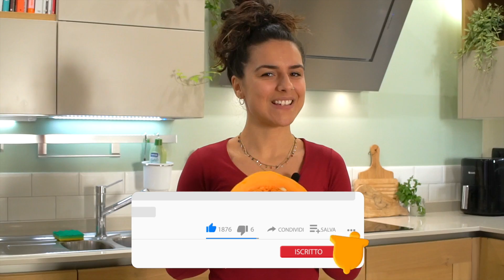LA ZUCCA COSÌ È STREPITOSA! HUMMUS DI ZUCCA - Ricetta facilissima e veloce | Elefanteveg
Una delle ricette più buone che facciamo con la zucca è proprio questa... l'hummus di zucca! E cogliamo l'occasione per ringraziarvi per il grande traguardo che abbiamo raggiunto tutti insieme dei 150.000 iscritti al canale! 🥳

✨SCOPRI IL NOSTRO CORSO ONLINE PER IMPARARE A MANGIARE SANO E VEGETALE
SCOPRI IL NOSTRO NUOVO LIBRO MANGIA VEGETALE VIVI CON GIOIA
LO SCHIACCIA AGLIO
LA SPEZIA CHE UTILIZZIAMO DI PIÙ: IL PIMENTON
VISITA IL NOSTRO SHOP

STRUMENTI CHE UTILIZZIAMO IN CUCINA:
PENTOLINO PER CAPPUCCINO
​IL NOSTRO ROBOT DA CUCINA
IL NOSTRO FRULLATORE MULTIFUNZIONE
PADELLA ACCIAIO INOX

STRUMENTI CHE UTILIZZIAMO PER FARE I VIDEO

OBIETTIVO GRANDANGOLO CON ZOOM
SECONDO OBIETTIVO
MICROFONO LAVALIER
MICROFONO PER VOCE